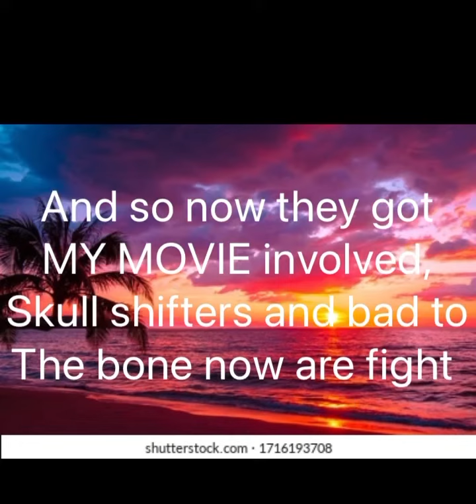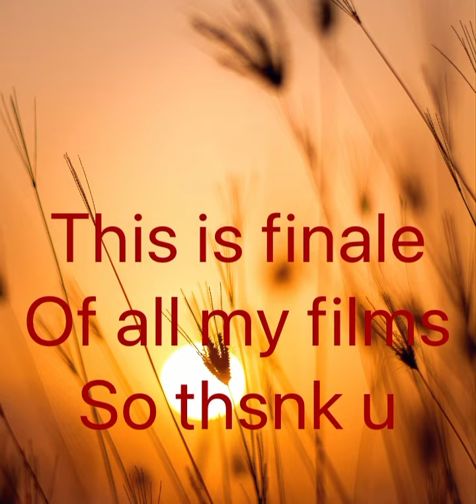My Movie Vs Orangutan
OMG LOOK ITS THE FINALE!!
The endgame of orangutans vs chimps yes holy moly

Bowser peaches cameo rumor was false

Buti skull shifter cameo true it’s in the name lol bad to the bone skull shifter baby

Big butt monkey will return……